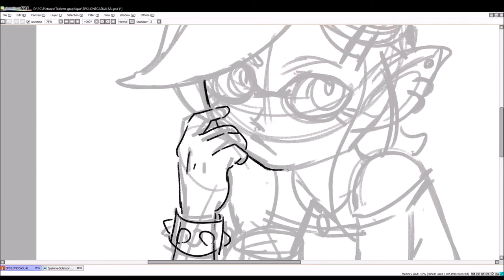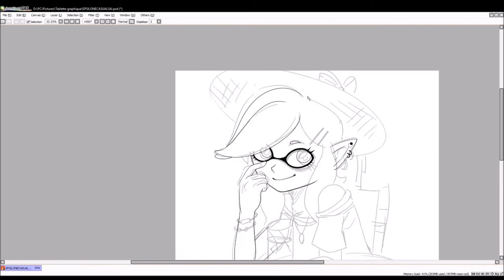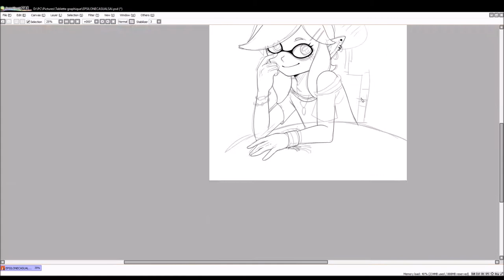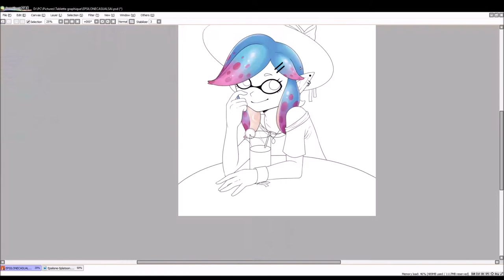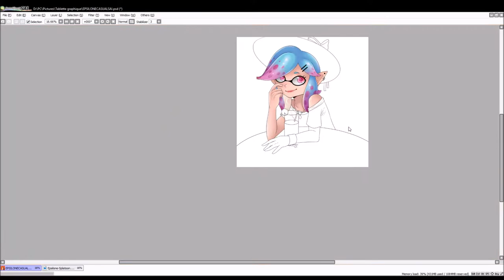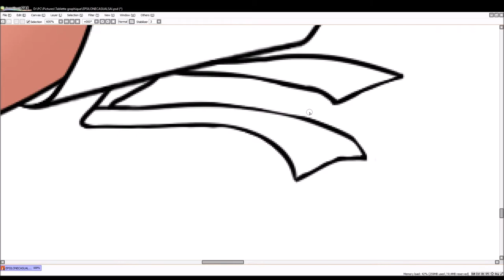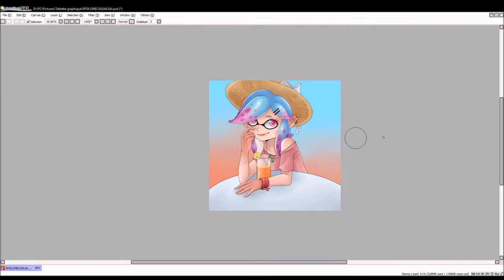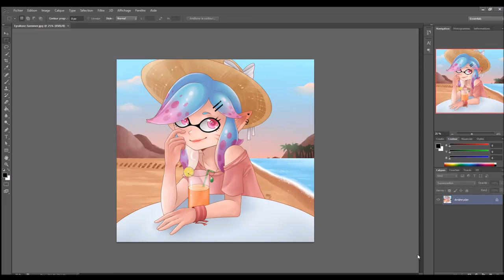[SPEED PAINTING] Summer - Inkling OC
My very first speed painting :^)

Character : Epsilone (my Inkling OC)
Programs : Paint Tool Sai & Photoshop CS6
Time : 5h15
Song : Tengen Toppa Gurren Lagann - Blue Monday E"r"ectrical Parade (Mothership Loudspeakerz Remix)